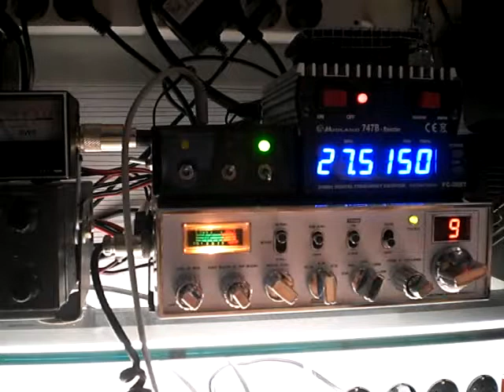34RAC100 & 30LO2713 2ªparte.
QSO con el amigo Juan desde la isla de Lanzarote en portable del grupo de Radio Archipielago Canario el día 21/8/11 a las 12.29 del mediodia.
Frecuencia-27515-usb
Rst - 5/3